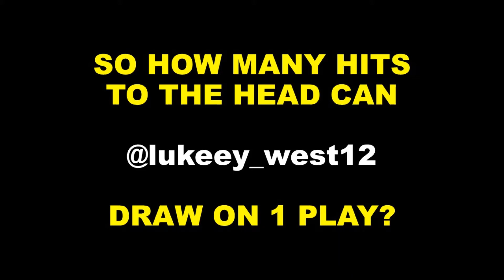Luke West 2023 having fun drawing penalties in lacrosse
Sometimes you just have to take the abuse. Luke West 2023 of Rye Neck & Predators Black endures multiple hits to the helmet during indoor box game vs Bronxville December 2020. Lacrosse!